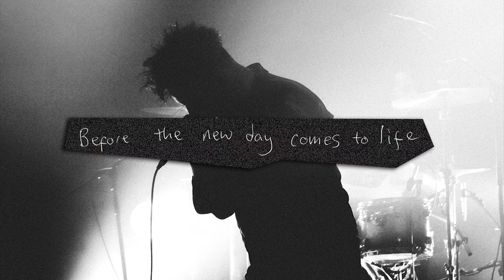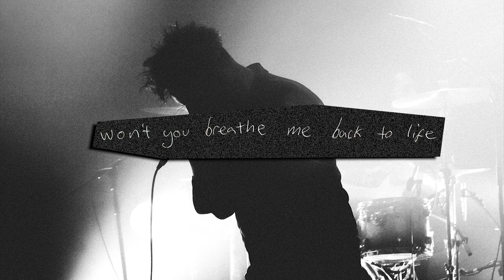Tijuana Bibles - Catacomb (Official Lyric Video)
CATACOMB